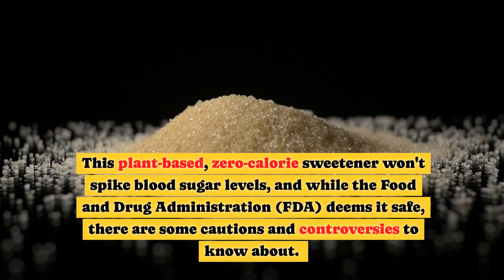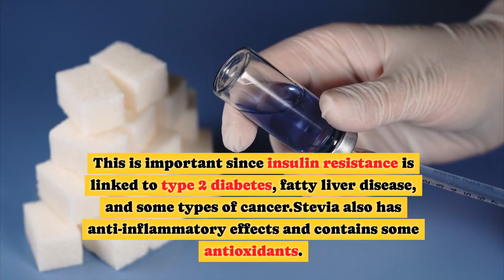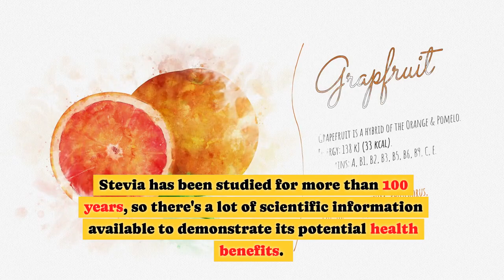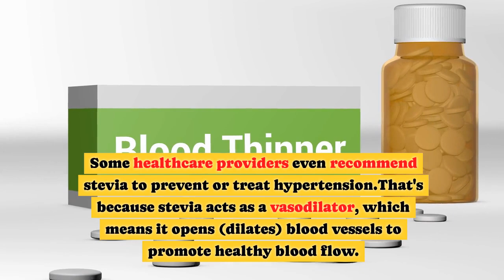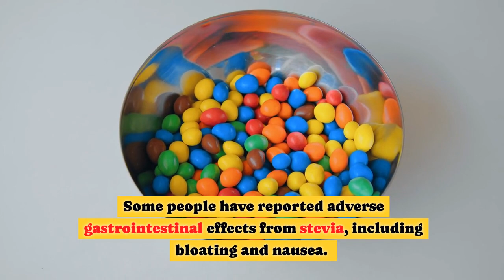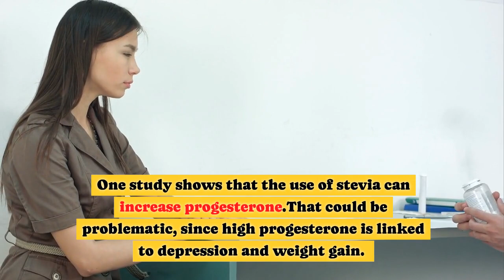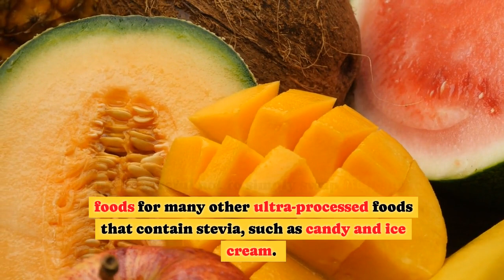Is Stevia the Next Big Health Scare? Sweetener Dangers Exposed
🔎 Discover the truth about stevia in this eye-opening video. Is stevia really a safe alternative sweetener or is it the next big health scare? Watch as we expose the potential dangers of using stevia and find out what you need to know to make informed decisions about your health. Stay informed and protect yourself from hidden risks!

The video will cover the following:

00:44  Where Does Stevia Come From?
01:44  Is Stevia Safe?
02:29  Health Benefits of Stevia
04:08  Possible Concerns About Stevia
06:28  Bottom Line